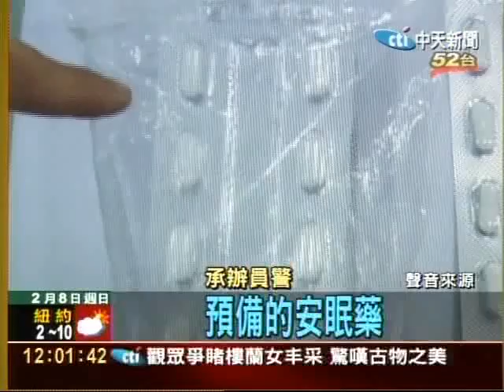失業女無錢還學貸 迷昏男網友洗劫